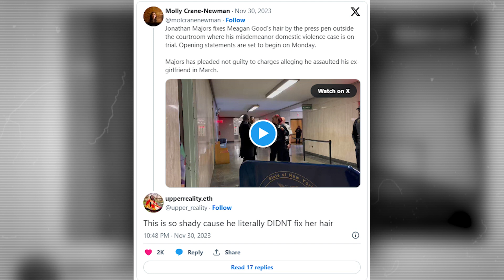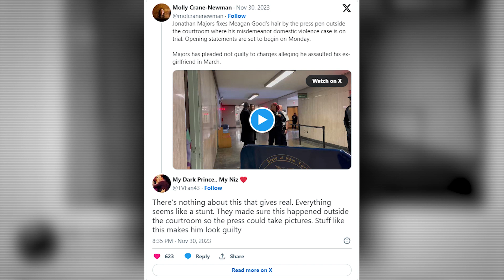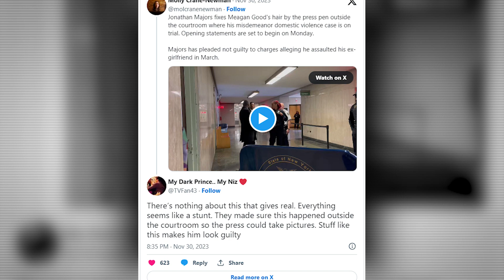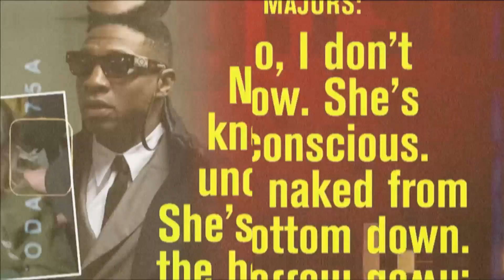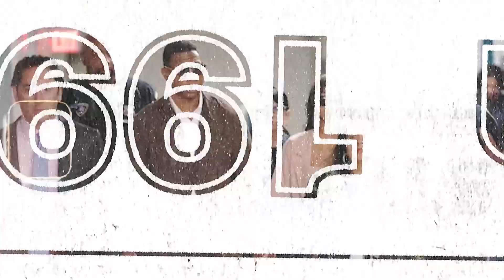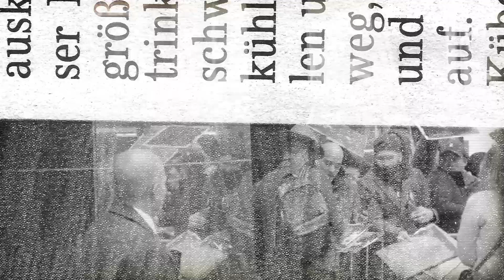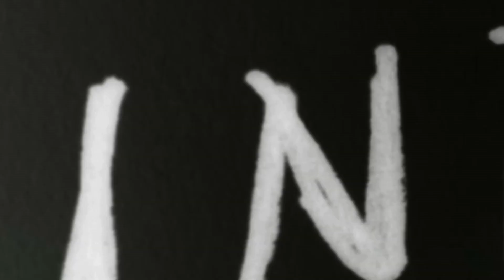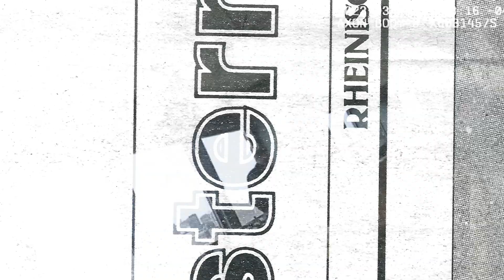Breaking News: Jonathan Majors' Guilty Verdict – The End of a Hollywood Dream?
First up in our Hollywood saga, we've got Jonathan Majors. Remember him? The bright and shining star who everyone thought would be the next big thing? Well, plot twist: he's found himself on the less glamorous side of a guilty verdict for assault and harassment. It's like one of those movie plot twists that make you spill your popcorn.

In today's video we look at Breaking News: Jonathan Majors' Guilty Verdict – The End of a Hollywood Dream?

Inspired by Jonathan Majors Berates Ex-Girlfriend in Recorded Rant

Inspired by Jonathan Majors Found Guilty of Assaulting Ex-Girlfriend

Inspired by Why Marvel Replaced Jonathan Majors Kang With Doctor Doom